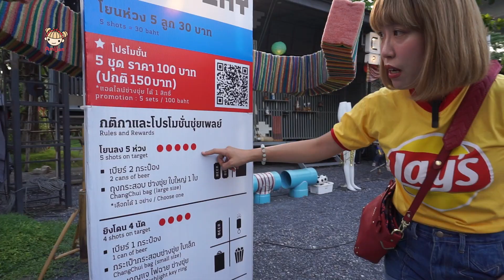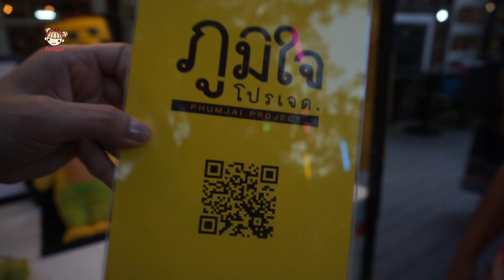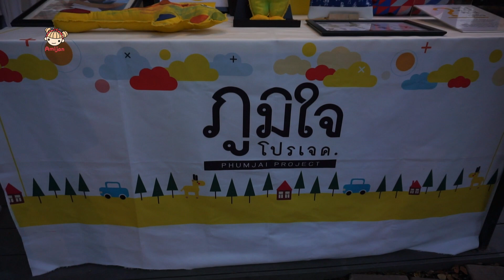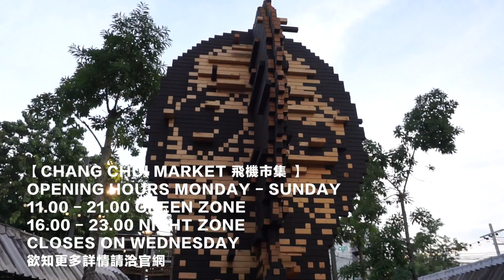EP32整架飛機在這裡！曼谷飛機市集｜昶隨市集｜Chang Chui Market泰創意啦！ตลาดช่างชุ่ย อาร์ตมากๆ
2017年六月底開幕的昶隨文創市集也就是大家口中常聽到的『飛機市集』(另有人叫它昶隨文創園區/市集(Chang Chui ช่างชุ่ย發音近昶隨)由於位置不在曼谷市中心距離市中心有點遠，交通前往的話要大家一起搭車或自行開車過去比較好。
【Chang Chui Market / 飛機市集 / 昶隨文創園區】
Opening Hours Monday - Sunday
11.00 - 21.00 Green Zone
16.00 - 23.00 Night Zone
Closes on Wednesday
欲知更多詳情請洽官網